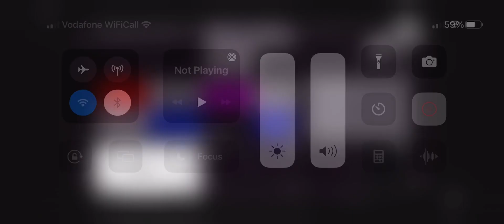20 January 2023